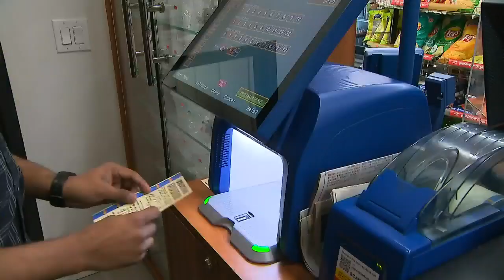Unclaimed $70M Lotto Max ticket expires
A $70-million Lotto Max ticket sold in Scarborough is now expired, making it the largest unclaimed jackpot in Canadian history.